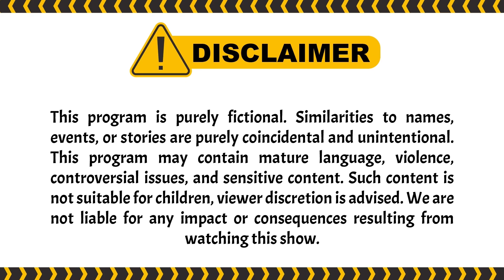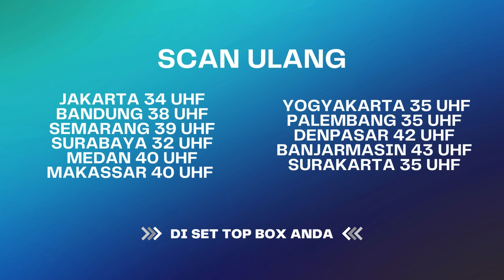Padahal Udah Beda Alam, Tapi Diikuti Terus.. I Best Cut Karma The Series Malam ANTV Eps 40 (1/3)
Kisah Sherly yang mempunyai kaka ambar. Ibunya saat itu hamil dan tiba-tiba kandungannya menghilang saat usia kehamilan 7 bulan. Sherly diikuti terus sosok kaka gaib itu.

000016
004090